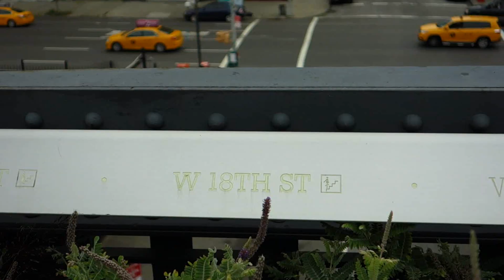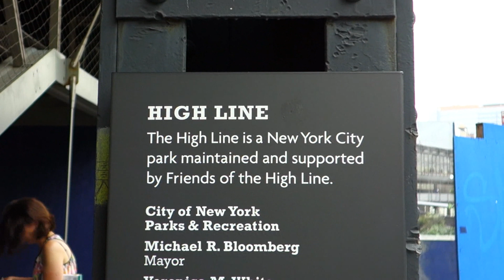Ep.4 HIGHLINE & GREENWICH VILLAGE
Documenting my time in New York city!!
Day 4: Walking down the highline and visiting greenwich village